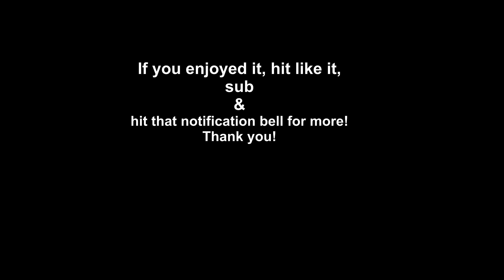Chases, Charges And Belly Flops From The Gorillas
Gorilla brothers Lope and Shufai have a chase around their hut with Silverback dad Oumbi and grandma Biddy watching. Oumbi then has a little charge down the hill, but watch Lope and Shufai in the background! Lope does his famous belly flop down hill, nearly pulling grandma with him and Shufai looked like he was warning grandma to watch out Lope is coming. Afterwards the siblings continue their chase with another one of Lopes belly flop down the slope.